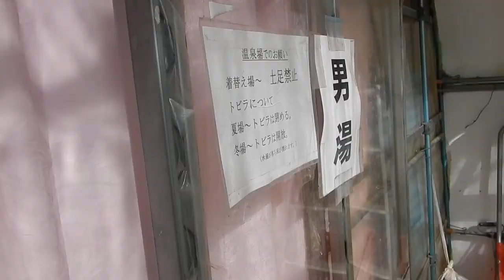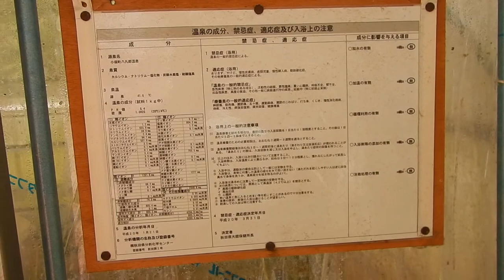混浴ではない ビニールハウス 湯量豊富 八九郎温泉 秋田 Akita Hachikurou Onsen Outdoor Bath